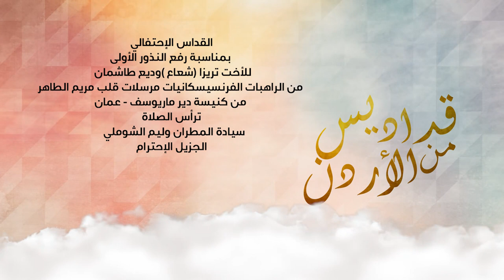نورسات الأردن : القداس الإحتفالي بمناسبة رفع النذور الأولى للأخت تريزا " شعاع "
راهبات الفرنسسكانيات مرسلات قلب مريم الطاهر
من كنيسة دير مار يوسف - عمان
ترأس الصلاة
سيادة المطران وليم الشوملي
الجزيل الإحترام